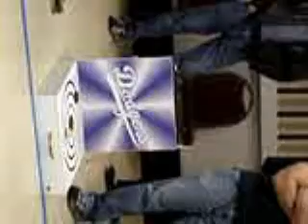Brooklyn Shuz - Final Game #2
1st Annual "Brooklyn Shuz" Tournament. Check out the website link above for more info on the game.

This is the second final game, because it is double elimination.  Sorry for the quality :)

Music
Remix by BenJamin Earl - NOONE3NOON

Beastie Boys "An Open Letter To NYC" A capella used with permission